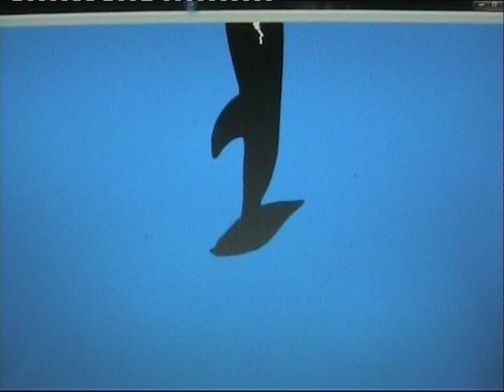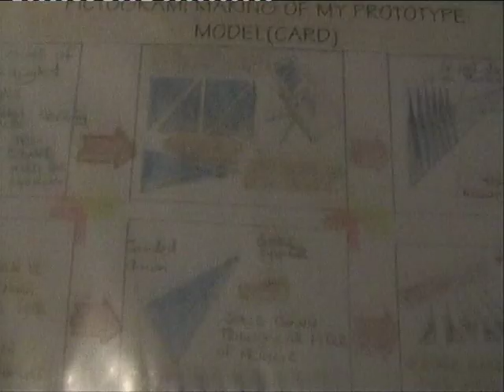Surfing animation with Shark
This illustrates an animation i constructed in FLASH of a shark chasing a surfer riding the waves of the sea.